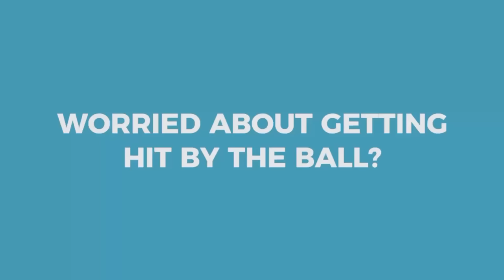Uahpet iRetriever Ball Launcher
Prepare to embark on a playtime journey filled with boundless fun, impressive range, and unparalleled safety for your furry friend!

🐾🎾  Unleash the Joy with the Uahpet iRetriever Automatic Dog Ball Launcher! 🐶

🐾🎾  Intelligent Radar ToF detection detects your furry friend to prevent any accidental collisions.🐶

🐾🎾  With our 80ft launch distance, your big pooch can chase and play all day.🐶

🐾🎾  With three adjustable launch angles, every game becomes a thrilling chase.🐶